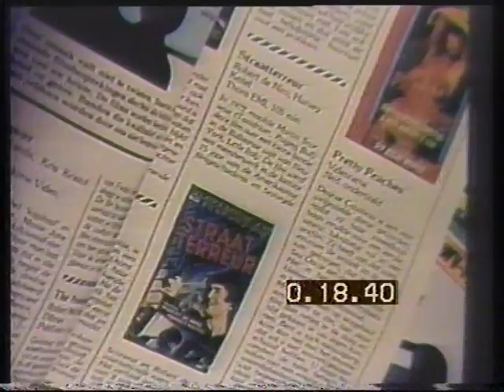Video uit en thuis + Jo Röpke intro: Live Like A Cop - Die Like A Man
Thorn EMI Kijk-Kies Kassette 2 Betamax